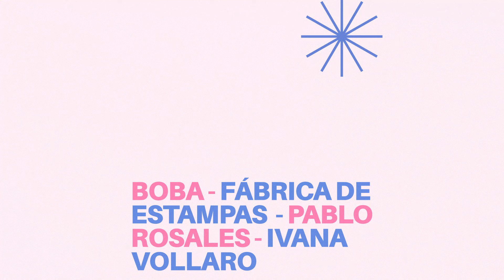Presentamos POST. Imaginar el después. Sesiones de exerimentación gráfica. De junio a agosto 2020.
Este video forma parte de POST. Imaginar el después, proyecto de arte contemporáneo surgido en contexto de la cuarentena, curado por Silvia Dolinko y Cristina Blanco. Participan los colectivos de artistas boba y Fábrica de Estampas y los artistas Pablo Rosales e Ivana Vollaro.
Buenos Aires, Argentina. De junio a agosto 2020
Más información en: casadelbicentenario.cultura.gob.ar
Redes: Instagram, Twitter y Facebook: @CNBLaCasa
Fotos en FlickR: @CasaNacionaldelBicentenario y @CNBLaCasa
o.gob.ar/

Riobamba 985, Ciudad de Buenos Aires, Argentina.